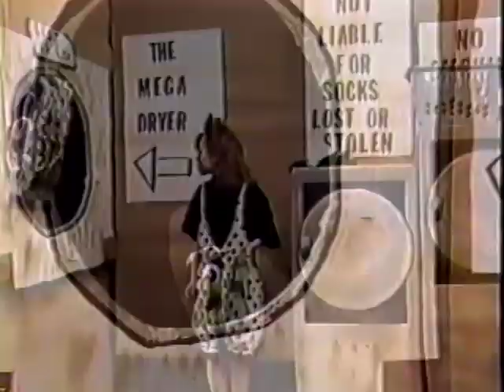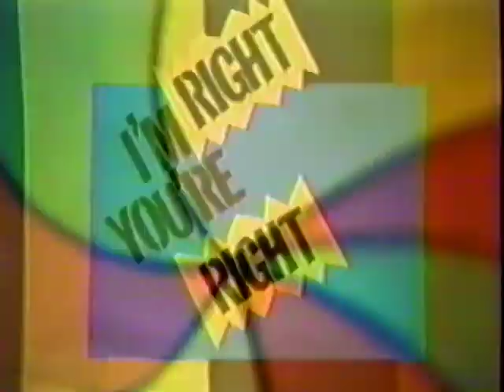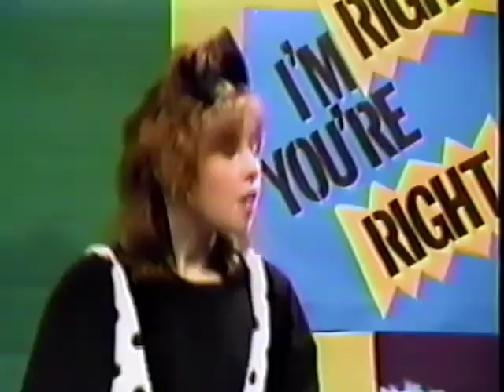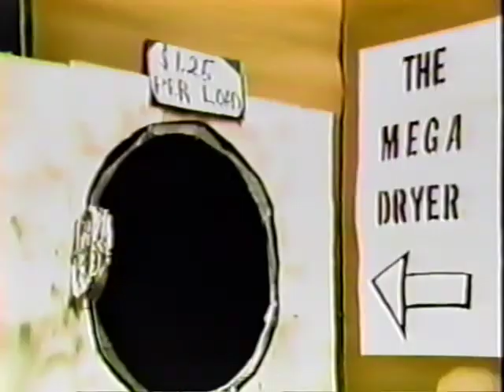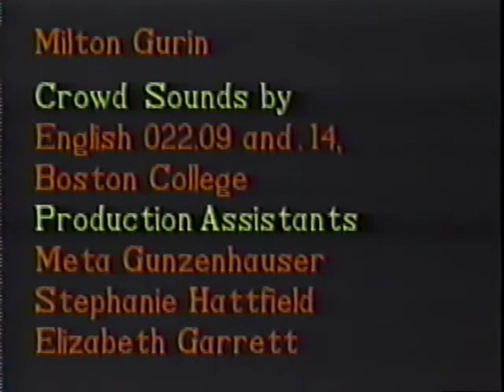Magic Mouse Magazine Episode #1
The first episode of Harvey "Job" Matusow's public-access show, "Magic Mouse Magazine."

This tape was donated to the archives by the family of Matusow's friend and webmaster, Malcolm Humes.